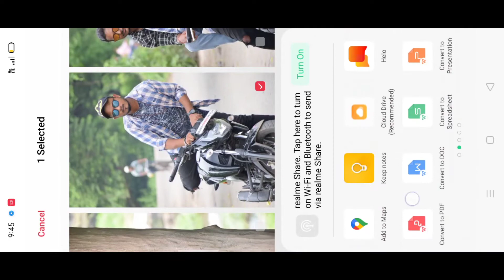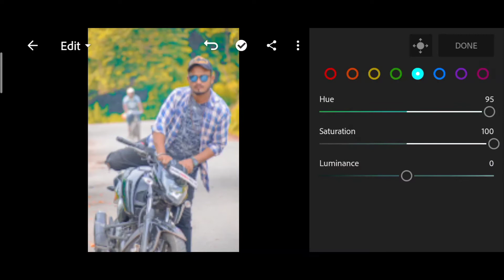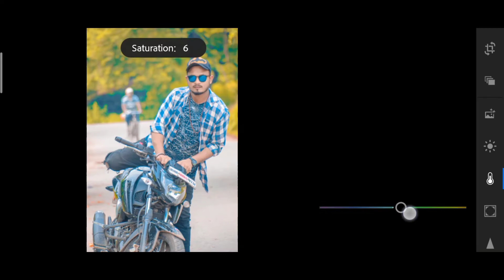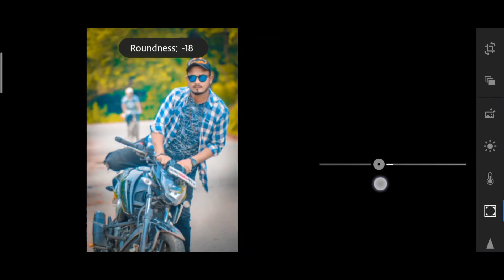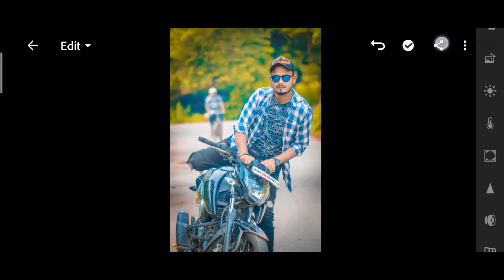Lightroom cc mobile tutorial ( background colour ) Cheng consept edit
In this video I will show you how to edit like professional editor from mobile app Lightroom +